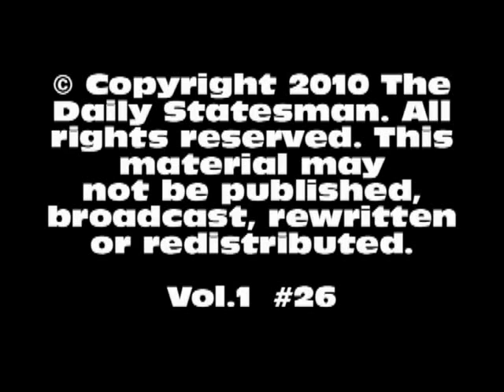May 25, 2010 Statesman Newscast